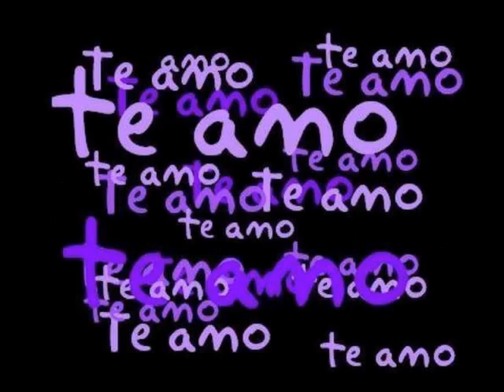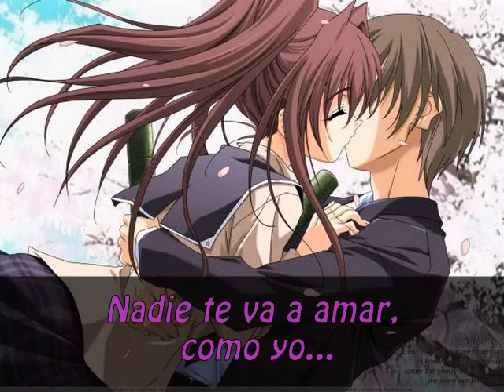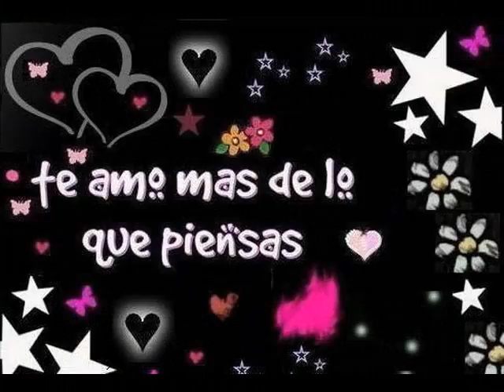Nadie te amara como yo- Arcangel la sista y zion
El silencio dice mas q mil palabras,
y me ha dicho de todo..
Que no vas a volver, no, no.

Te escribo estas lineas,
y no es para que vuelvas...

Pero nadie te va a amar como yo...

Hace tiempo que ya no estas a mi lado,
hace tiempo que no amanecemos juntos,
hace tiempo que no te veo dormir.
Hace tiempo y yo nose pero mucho,
yo te eh extrañado.
Hace tiempo todavia pasa el tiempo,
y aun tenemos tiempo para amar.

Debemos sentarnos y analizar juntos,
aprender de nuestro errores,
puedes tener mil aventuras mi amores...

Todavia me pregunto como te perdi?
si como Romeo y Julieta,
viviamos nuestra relacion.
Es que no entiendo como pudo terminar asi,
es que de todas contigo queria pasar el resto,
de mis dias...
Siento, siento el deber yo siento,
de expresar los sentimientos,
que hoy en dia viven y mueren en mi corazon.
Siento, siento que ser asi,
pa ver si un dia,
entiendes que nadie te va a amar como yo!

Dicen que si amas algo, dejalo ir,
si regresa es tuyo, sino? nunka lo fue.
Attentamente. Mi corazon.

Pero nadie te va a amar como yo... o no no
Pero nadie te va a amar como yo... oh oh no nonono

adios